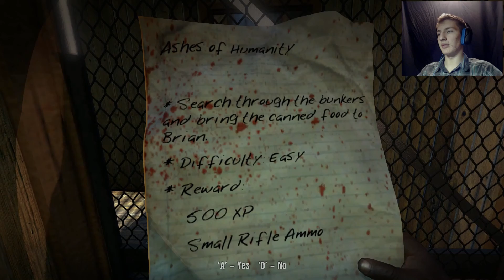HIS WIFE IS DEAD - Dead Island PT 23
It's sad, but funny. We're bad.